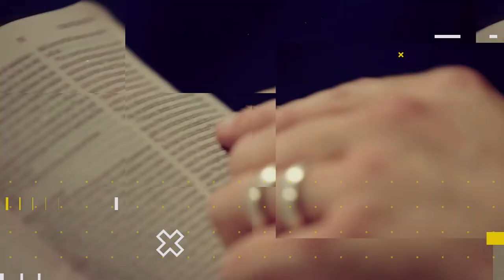Lição 12 - O Diaconato | LIÇÕES BÍBLICAS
Subsídios para preparação de sua aula de Escola Dominical da Lição 12 - O Diaconato.

No quadro Lições bíblicas de hoje, estudaremos com nossos professores a “Lição 11 - O Diaconato” (2º Trim./2021 - CPAD). Neste 2º trimestre estudaremos: Dons Espirituais e Ministeriais - Servindo a Deus e aos Homens com Poder Extraordinário. Comentário das lições será feito pelo Pastor: Elinaldo Renovato.